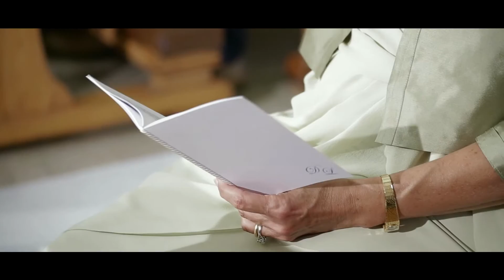Fotografo Matrimonio Catania - La Plage Resort, Taormina (Messina) - Santo Barbagallo Wedding Photo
Il nostro modo di lavorare si rifà allo stile del "reportage cinematografico", che si distingue per la capacità di cogliere con spontaneità e naturalezza ciò che accade davanti alla telecamera.  Amiamo proporre immagini dinamiche, ma sempre stabilizzate, ottenute ricorrendo a movimenti di camera in stile cinematografico e servendoci di attrezzature altamente professionali. Il montaggio delle riprese, infine, riassume il trascorrere dell'intera giornata in un mix di luci, colori e suoni che coinvolge appieno lo spettatore.